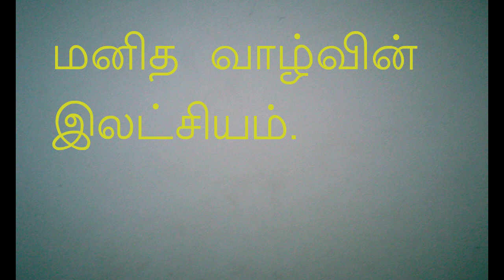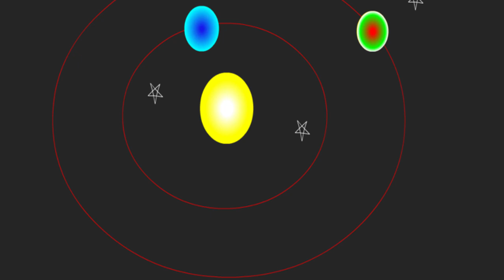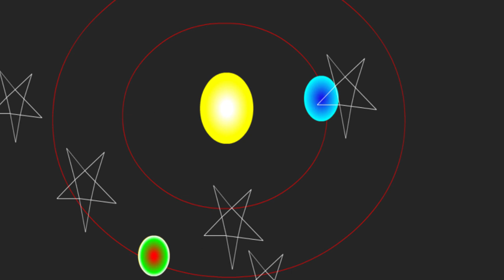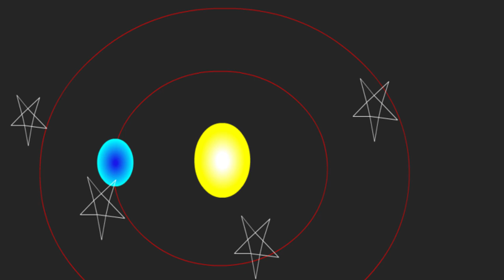மனித வாழ்வின் இலட்சியம்